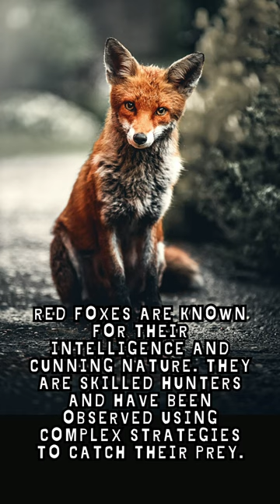Red foxes fact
Red foxes are known for their intelligence and cunning nature. They are skilled hunters and have been observed using complex strategies to catch their prey.